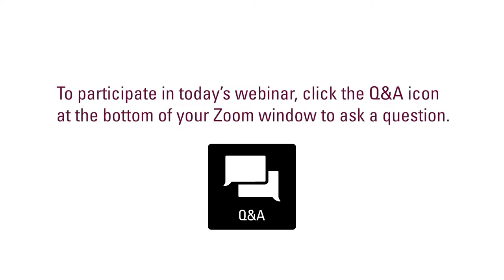Ancient History Unearthed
Join Dr. Martin Beckmann, Dr. Spencer Pope and PhD candidate Adrian Talotti Proestos from the Department of Greek & Roman Studies (formerly Classics) as they discuss their archaeological projects currently underway in Italy. Hear about the planning and preparation for these summer long excursions, the research uncovered, and the experience and impact these opportunities have on current students.

Humanities Seminars are hosted by Dr. Pamela Swett, Dean of the Faculty of Humanities.

The Humanities Seminars series aims to share the Faculty's exciting and groundbreaking research with our alumni, students and community members.